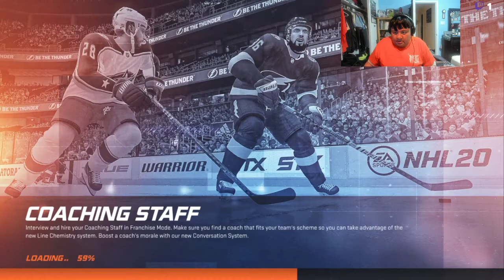NHL 20 (Be A Pro Mode) (Player 1) (Part 12)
Let's see how I do in season 2 of my pro player. Let's see how he does with the Ottawa 67s in the second round of the playoffs versus the Hamilton Bulldogs.